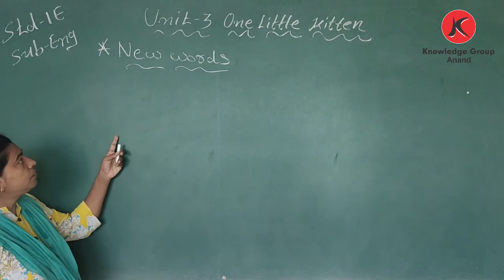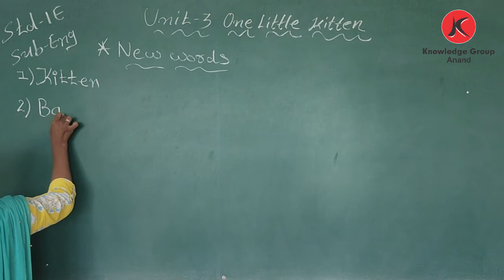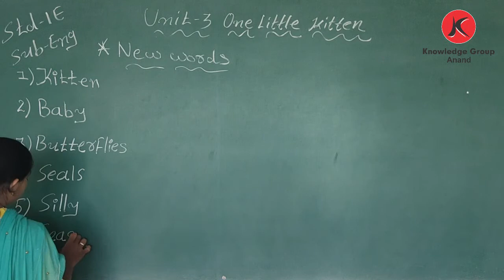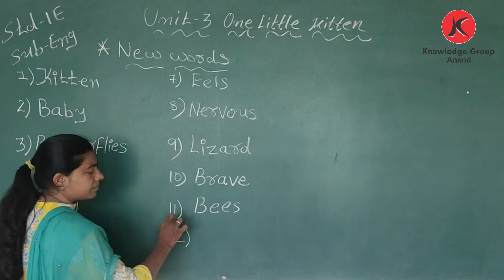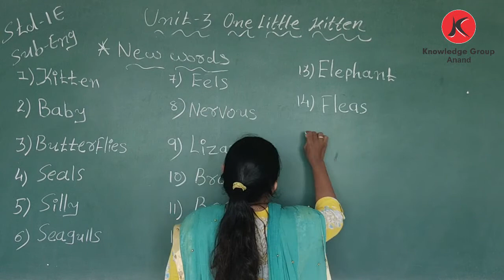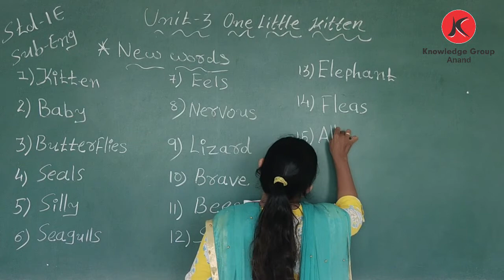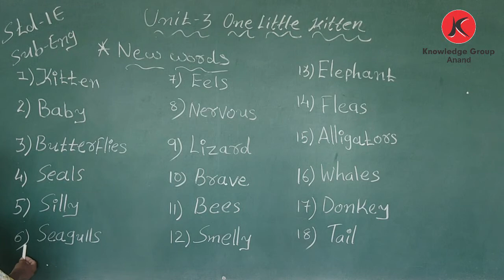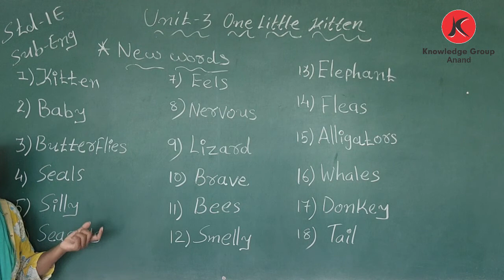Class 1 Eng. Med English Unit - 3 One Little Kitten